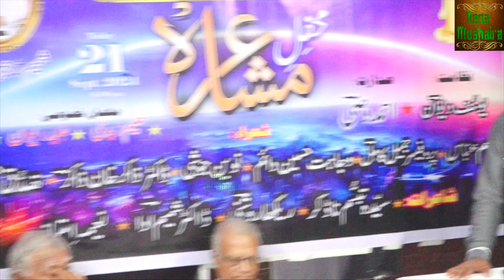Quran e Tilawat By Purshuttum Gautam Ayyar | Mehfil E Mushaira by Yusuf Yalgar On 21/09/24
Mehfil E Mushaira Zere Ibteqam Urdu hai Jis Ka Naam, on 21 Sept 20024, at Shere Punjab Colony , Andheri East, Mumbai. Peshkash- Shameem Shajahanpuri, Convenor- Yusuf Yalgar, Sadarat- Ahmed Wasi, Nizamat- Yusuf Deewan. Mushaira Recorded & uploded By Aena Mushaira (ASHRAF QURESHI-(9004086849).